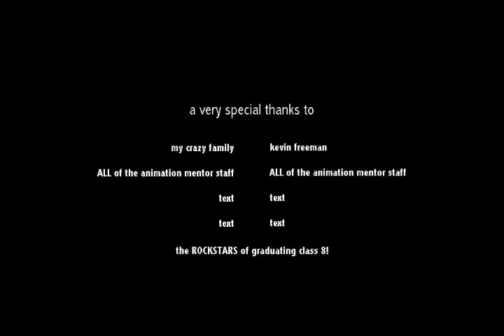Frozen_Rescore_Zack Dye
The rights to this film are owned by their respective creators.  The film has been rescored by me as an educational exercise and to showcase my skills as a composer for film.

Music Copyright - Zack Dye 2012